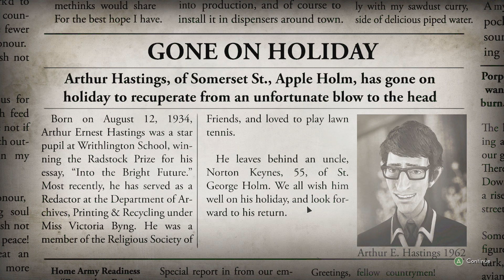We Happy Few: Gone On Holiday - PART 3 - Kitty Kat Gaming